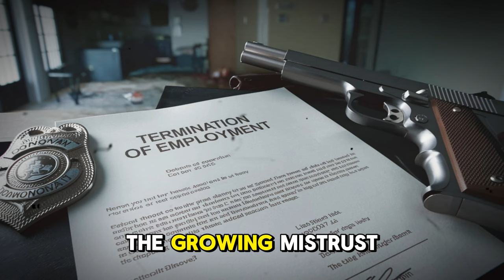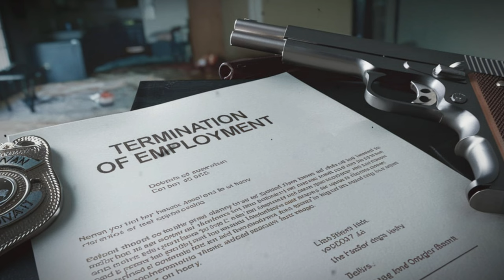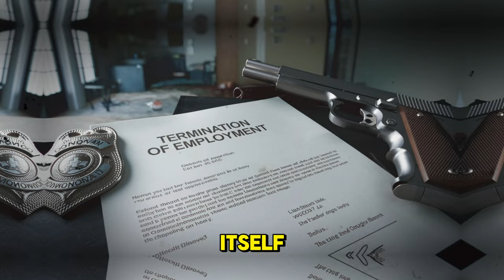Cop Arrests Boss's 12-Year-Old Black Boy . 10 Minutes Later, Karma Hits Him HARD!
It was a typical sunny afternoon in a quiet suburban neighborhood. The sun shone brightly, casting warm light over the well-maintained lawns and tree-lined streets. In the local park, children played freely, their laughter echoing through the air. It was the kind of day where nothing out of the ordinary was expected. Parents chatted on benches while keeping a watchful eye on their kids, enjoying the peaceful environment.

Among the children was 12-year-old Malik, a bright and kind-hearted Black boy who lived nearby with his family. Malik loved spending time outdoors, especially at the park, where he often played basketball with his friends or explored the nearby trails on his bike. Today, he was sitting on the swings, lost in thought as he watched the other kids play. His mother had dropped him off for some fresh air before heading to a meeting, confident that the park was a safe space.

What no one could have predicted was how quickly this peaceful scene would turn into something far more sinister. Malik had no idea that he was about to become the target of someone’s misguided assumptions, and that a routine day at the park would turn into a nightmare he couldn’t have imagined.